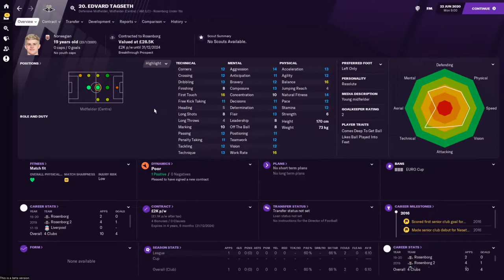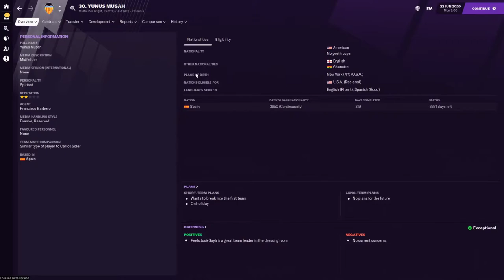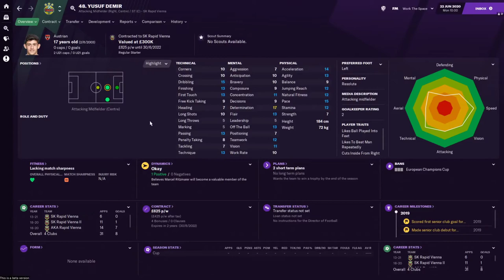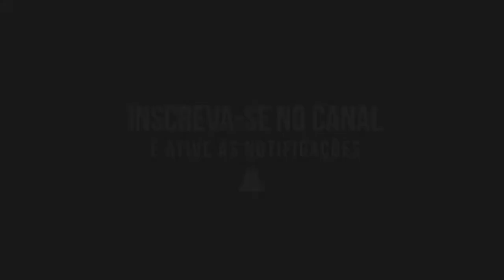FOOTBALL MANAGER 2021 - TOP 10 JOVENS JOGADORES 👶👶👶 # FM21